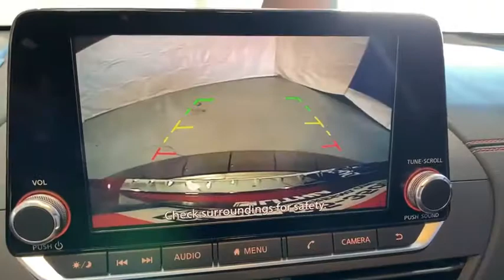2020 Nissan Altima Fresno, Bakersfield, Modesto, Stockton, Central California LC140164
SCARLET EMBER T New 2020 Nissan Altima available in Fresno, California at Lithia Nissan of Fresno. Servicing the Bakersfield, Modesto, Stockton, Central California area.

Heated Leather Seats, Sunroof, Smart Device Integration, Blind Spot Monitor, Back-Up Camera, Alloy Wheels, [X01] PREMIUM PACKAGE. FUEL EFFICIENT 37 MPG Hwy/27 MPG City! SCARLET EMBER T exterior and Sport interior, 2.5 SR trim CLICK NOW! KEY FEATURES INCLUDE: Leather Seats, Back-Up Camera, Satellite Radio, iPod/MP3 Input, Bluetooth, Aluminum Wheels, Remote Engine Start, Smart Device Integration, Blind Spot Monitor, Heated Leather Seats. MP3 Player, Keyless Entry, Remote Trunk Release, Steering Wheel Controls, Child Safety Locks. OPTION PACKAGES: PREMIUM PACKAGE Heated Front Seats, 2-way driver power lumbar, Single Panel Moonroof, Heated Outside Mirrors, LED turn signal indicators. Nissan 2.5 SR with SCARLET EMBER T exterior and Sport interior features a 4 Cylinder Engine with 188 HP at 6000 RPM*. EXPERTS REPORT: Great Gas Mileage: 37 MPG Hwy. VISIT US TODAY: Lithia Nissan of Fresno sells new and used Nissan cars, Nissan trucks & Nissan SUVs in Fresno, CA. We have a strong and committed sales staff with many years of experience satisfying our customers' needs. Feel free to browse our inventory online, request more information about vehicles, set up a test drive or inquire about financing! Horsepower calculations based on trim engine configuration. Fuel economy calculations based on original manufacturer data for trim engine configuration. Please confirm the accuracy of the included equipment by calling us prior to purchase.